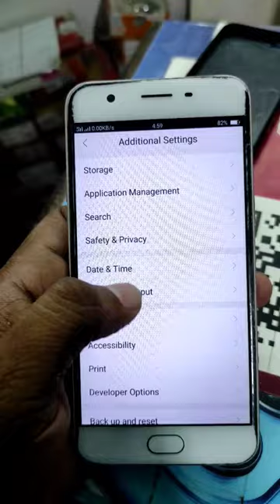How to open OTG on OPPO A57 old version.